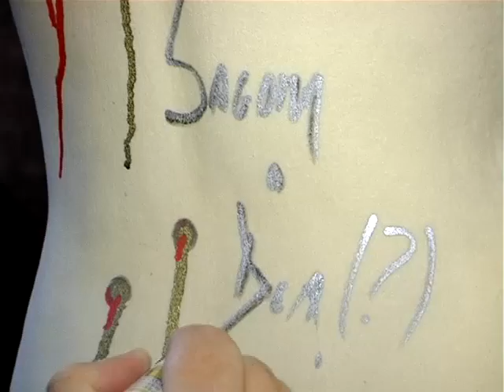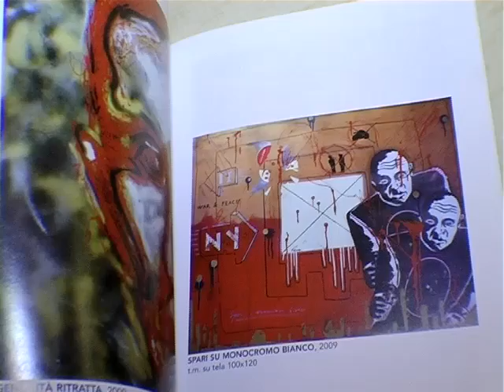GMFE - Sagome a Bologna Wired - Inaugurazione Mostra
Bologna, Palazzo Re Enzo, 1 marzo 2009.
In occasione del centenario della consegna del Premio Nobel per la Fisica a Guglielmo Marconi, il GMFE (The Guglielmo Marconi ICT Global Forum & Exhibition) invita il maestro Daniele Falanga ad interpretare la sfida che le tecnologie ICT rappresentano per il nostro futuro.
Interviste a Oddone Sangiorgi, presidente del GMFE, e a Daniele Falanga.